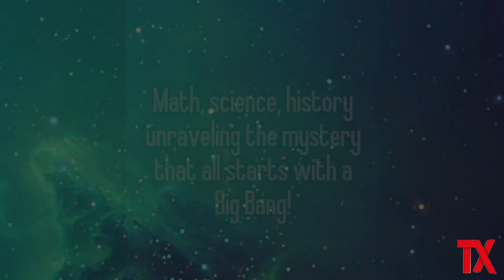What REALLY happened to Green Lantern and Hawkgirl at the END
*** Please use Community Tab to Cast your Vote. Thank You ***
Justice League Unlimited left us with many unanswered Questions. This Video will give you all the answers you wanted to know about the Green Lantern and Hawkgirl, after Justice League Unlimited TV Series. What happened to Green Lanter, Hawkgirl, Hawkman (Katar- Hol), Vixen., What they are doing now, Where are they and Other related Questions you have.

Content Reviewed:
Justice League Beyond (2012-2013): Konstriction
Justice League: Season 1 [Blu-ray]
Justice League: Season 2 [Blu-ray]
Justice League Unlimited: The Complete Series [Blu-ray]